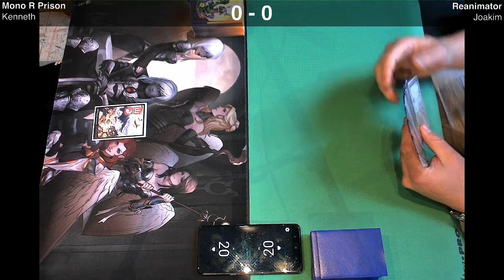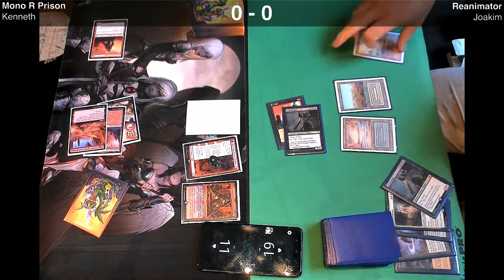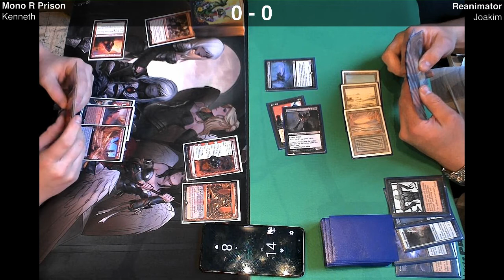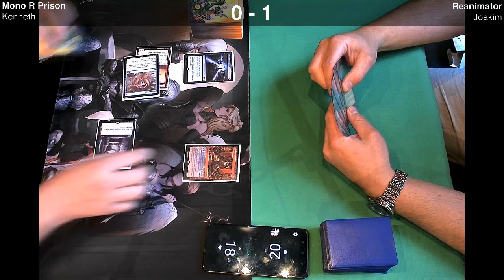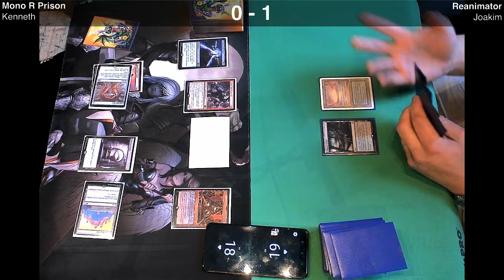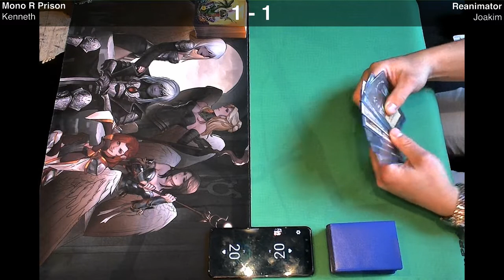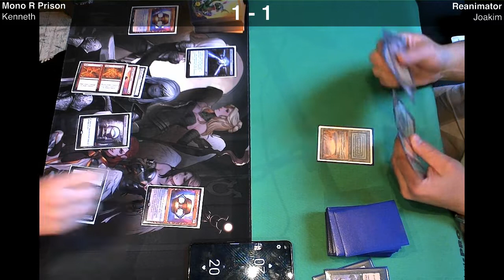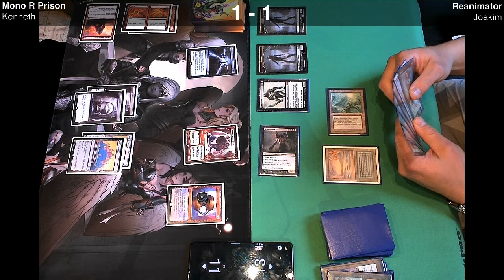[MtG Legacy] Mono R Prison VS Reanimator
Thursday 30.06.22

Round 4 of 4. FINAL!!!

Mono Red Prison VS Reanimator